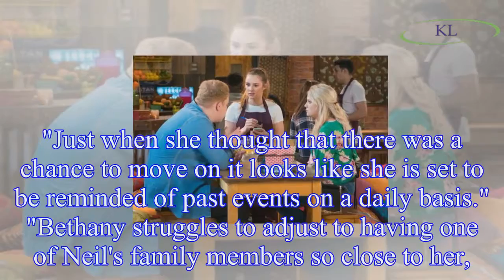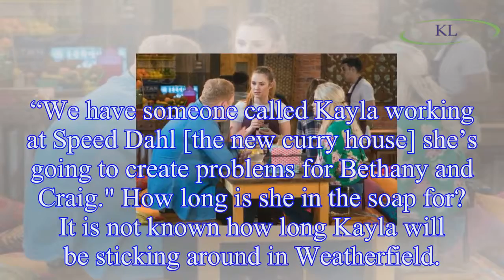Coronation Street spoilers: Who is Kayla? Speed Daal waitress exposed as Neil Clifton's daughter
Coronation Street spoilers: Who is Kayla? Speed Daal waitress exposed as Neil Clifton's daughter amid new kidnap twist
Coronation Street viewers have been introduced to a new face in Weatherfield when actress Mollie Winnard made her debut as Kayla Westbrook,
The character made an immediate impression on her colleague